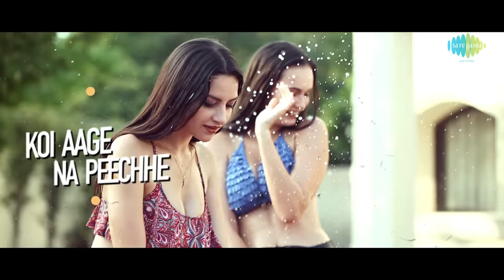Ek Ladki Bheegi Bhaagi Si | Party Mix | Aqeel Ali & Meiyang Chang | HD video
DJ Aqeel and Meiyang Chang come together for this high energy club version of the iconic song "Ek Ladki Bheegi Bhaagi Si" from the movie Chalti Ka Naam Gaadi(1958).

All set out to be the biggest party rocker, this youthful energetic song will become your favourite on the party playlist this season.

Original Song Credits:
Singer: Kishore Kumar
Music Director: Sachin Dev Burman
Lyricist: Majrooh Sultanpuri
Director: Satyen Bose

Cover  Credits:
Remixed By:  Aqeel Ali
Singer:  Meiyang Chang
Director: Yogesh Dixit
Produced By: Aqeel Ali
Music Recreated By: Aqeel Ali / Sumit Sharma / Sandesh Solomon
Visual Graphics By: Vj Tarang Studios
Recording: Nevil @ Plug Inn Studios